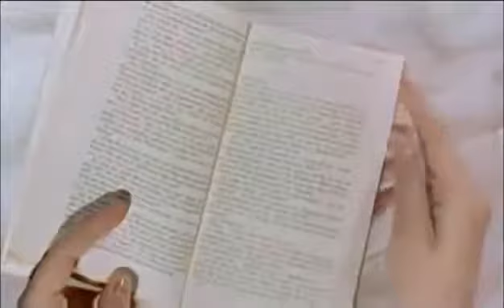Gus Backus - Geisterstundentango (1962)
Gus Backus - Geisterstundentango 1962 Ausschnitt aus dem Film 'Ohne Krimi geht die Mimi nie ins Bett' Kennt Ihr den alten Baron? Der Herr Baron ist mein . Gus Backus - Geisterstundentango.

Gus Backus - Geisterstundentango (1962) (Aus dem Film Ohne Krimi geht die Mimi nie ins Bett)